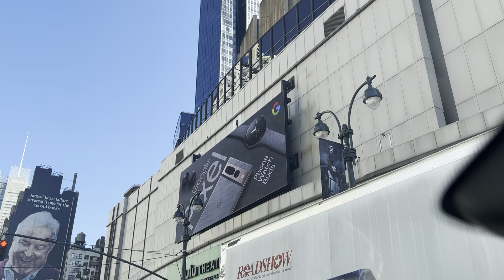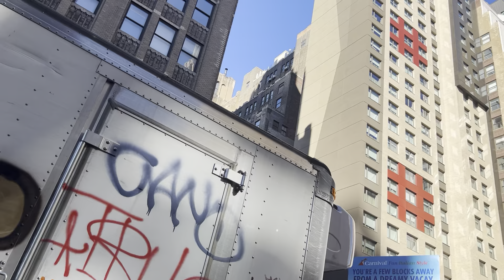POV DOWNTOWN NEW YORK CITY!!